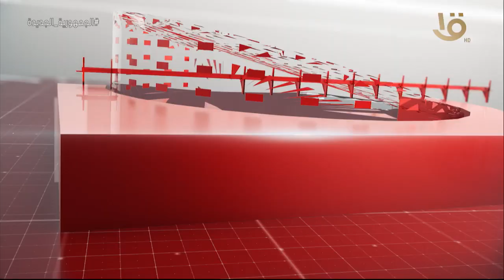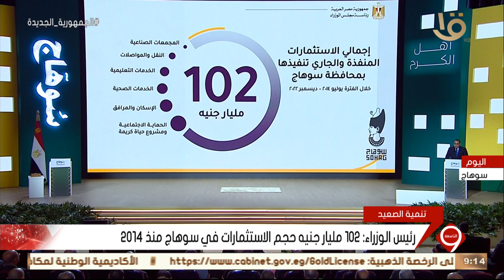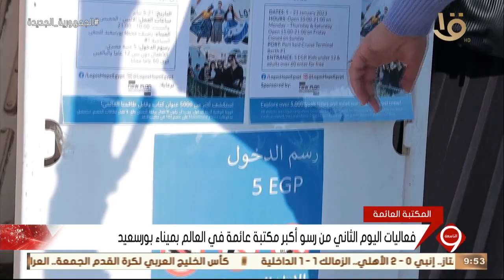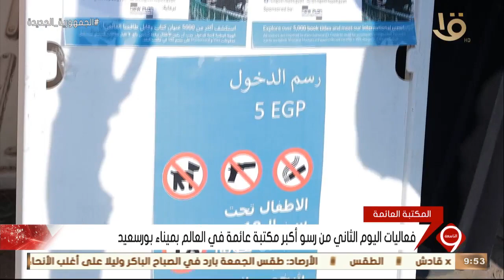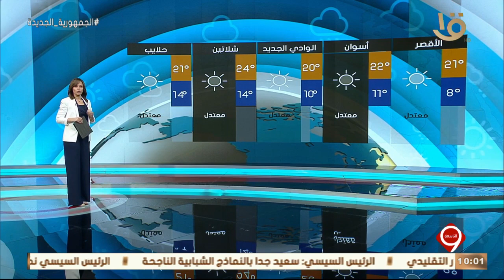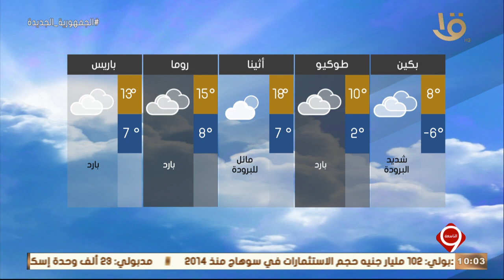نشرة التاسعة | أهم الأخبار السياسية والاقتصادية محليا وعالميا .. الحلقة الكاملة 5-1-2023